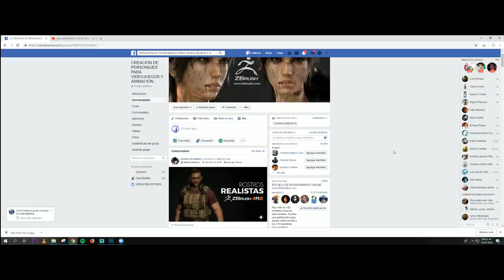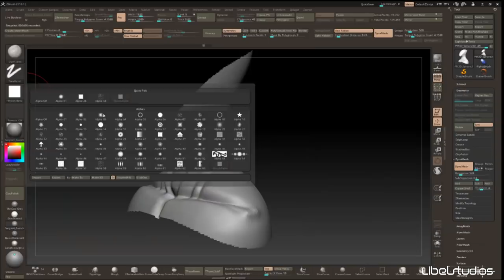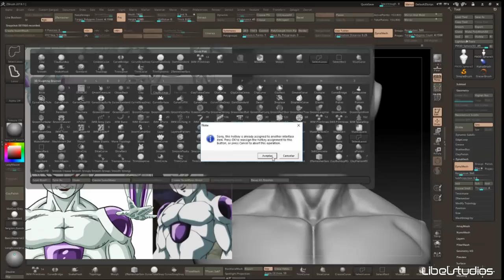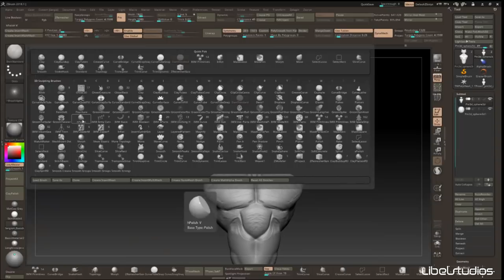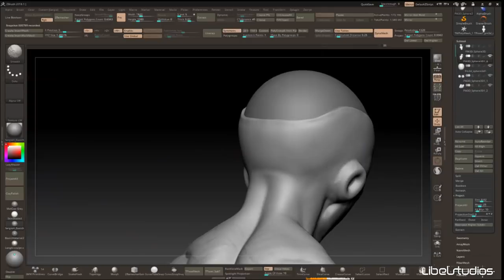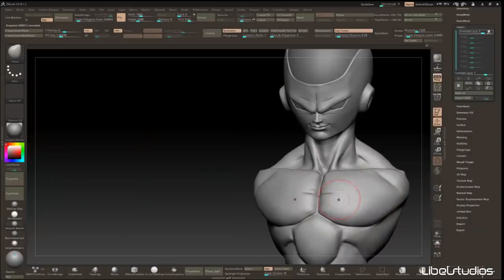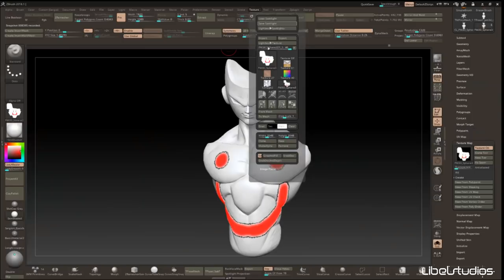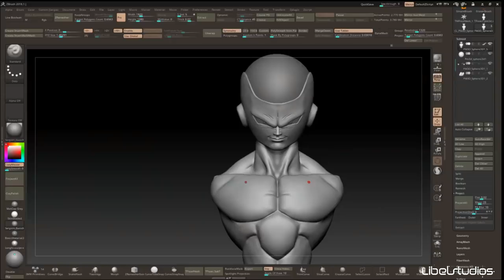AUMENTAR EL NIVEL, NO ES TAN DIFÍCIL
Excelente invitado Sergio Hualde Almandoz de España BY SERGIO HUALDE